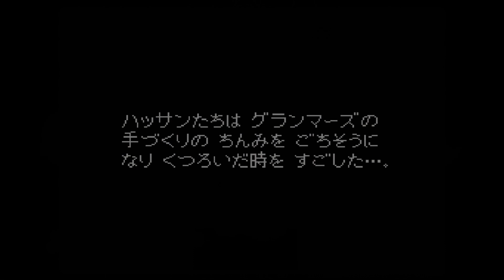アングラの変装名人な情報屋、ホック【ドラクエ６ 幻の大地】#20